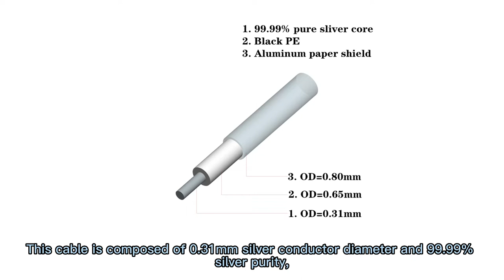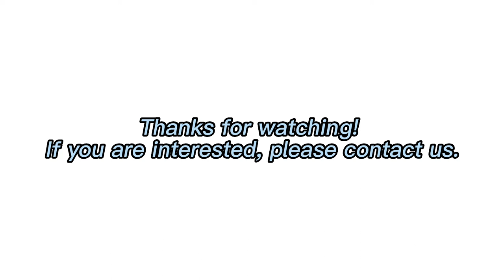AVplay HD-300 Pro 99.99% Sterling Silver HDMI2.1 4K@120Hz 8K@60Hz Video cable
Brand: AVplay

Material: alloy

After-sales service: three guarantees for stores

Origin: Dongguan City, Chinese Mainland, Guangdong Province

Interface type: HDMI A Type

Color classification: milky white

Process: gold plating

Length: 0.75 m 1 m 1.5 m 2 m 3 m 5 m 0.5 m 2.5 m

Applicable object: TV